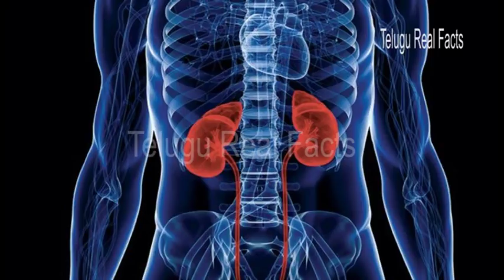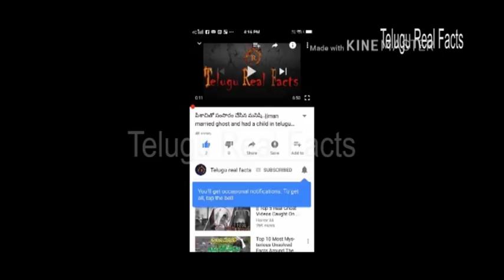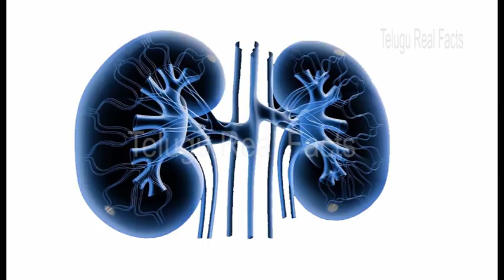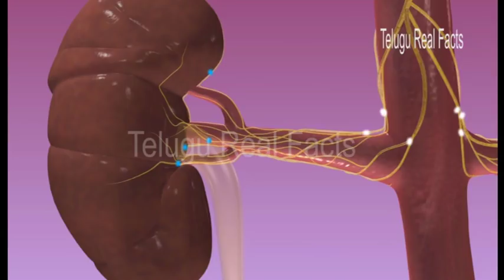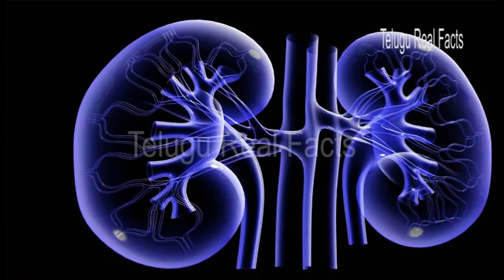ఈ 10 అలవాట్లు మీ కిడ్నీలను నాశనం చేస్తాయి10 Daily Habits That Can Damage Your Kidneys|Health Tips